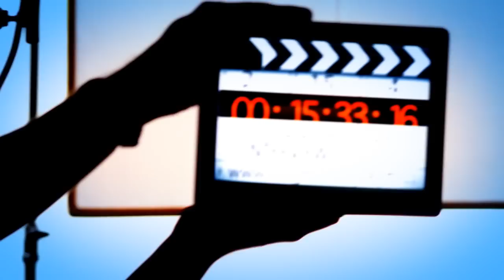OMG Interview Janelle Penny Commissiong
It was indeed our privilege to sit and chat this week with Janelle Penny Commissiong. A woman who’s timeless inner and outer beauty shines bright where ever she goes. She changed the world when she represented Trinidad and Tobago in the 1977 Miss Universe competition in Santo Domingo, Dominican Republic. She was crowned Miss Universe 1977 and became the first woman of color to ever be crowned Miss Universe, she set the tone for women of color from around the world to enter the pageant and feel that they also had a chance of emerging Miss Universe for their country.

Janelle Penny Commissiong is now sixty one years old and has emerged into a business woman and entrepreneurs following her passions and pursuing her dreams. She was born in Trinidad and Tobago, migrated to the United States at the age of 13, and returned to Trinidad and Tobago ten years later. While living in New York City, she studied fashion at the Fashion Institute of Technology, but returned to Port of Spain in 1976. The following year, Commissiong was selected to represent Trinidad and Tobago and the rest was history..

During her reign as Miss Universe, she was an advocate for black rights and world peace. Commissiong was awarded the Trinity Cross, Trinidad and Tobago’s highest award, in 1977.

Recorded Wednesday August 20, 2014, in,Trinidad
Produced by Stephen Doobal and Ronaldo Roberts